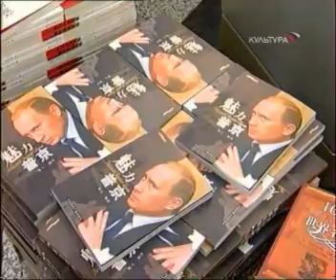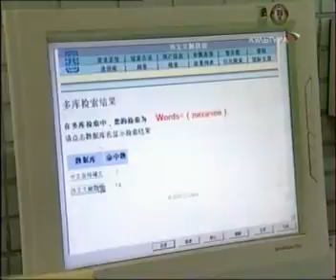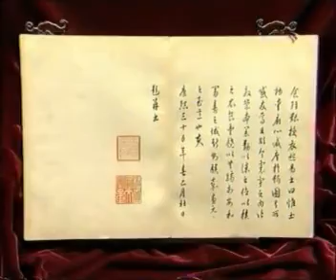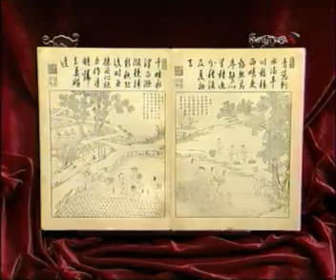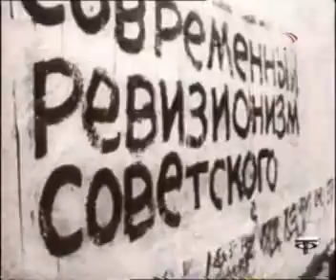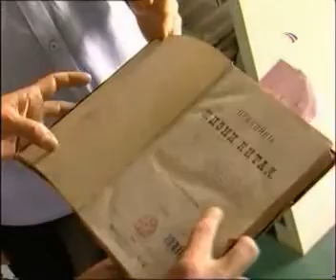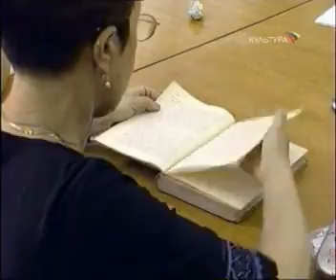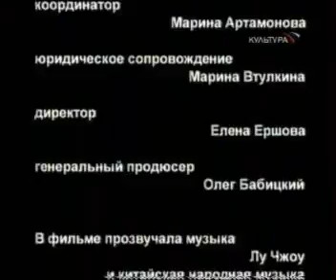Фабрика памяти. Библиотеки мира - Национальная библиотека Китая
Из авторского цикла телепередач Александра Архангельского "Фабрики памяти" о лучших библиотеках мира (2004)